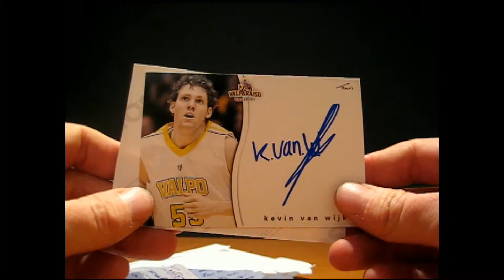Mailday!! Kevin van Wijk 2x TTM!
Mailday from Kevin van Wijk who signed 2 cards TTM